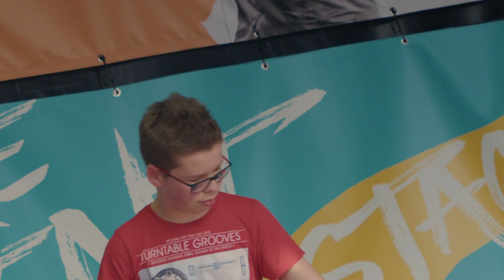AFTERMOVIE - Future Talent Stage 2022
This festival gives gifted young musicians the chance to show their talent on stage in front of an audience of industry professionals.